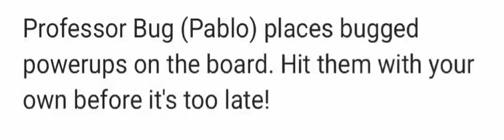Disney Emoji Blitz: Professor Bug's Villain Power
No harsh comments/criticisms and dislikes are allowed this time!